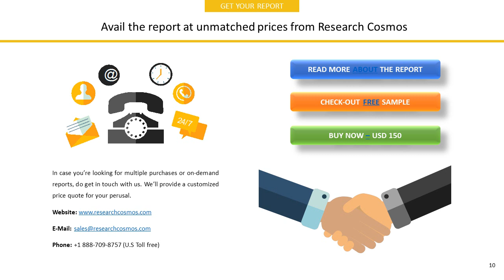CS ENERGY LIMITEDCompany Profile and Tech Intelligence Report, 2018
The report CS ENERGY LIMITEDCompany Profile is a detailed document covered company’s Overview, History, SWOT Analysis, Products/Services, Facts, Financials, Key Executives, Competitors, Tech Intelligence, IT Outsourcing, IT Management, Recent Developments and Strategy Evaluation.